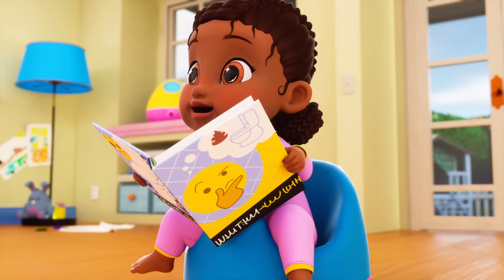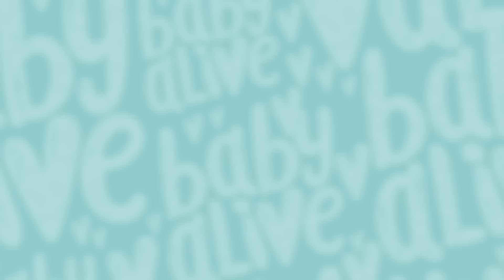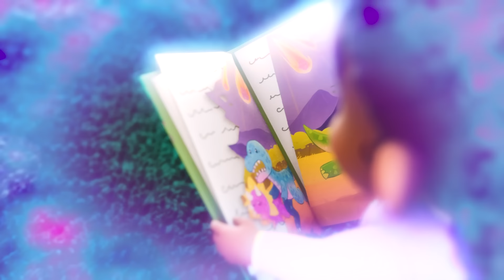Baby Alive Official 👑 Baby Ellie Vs Princess Ellie Dolls 💫 Kids Videos 💕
⚡️ The Glo Pixies need some help looking after Princess Ellie! How will the other dolls react when they see Ellie Grow Up and Down?